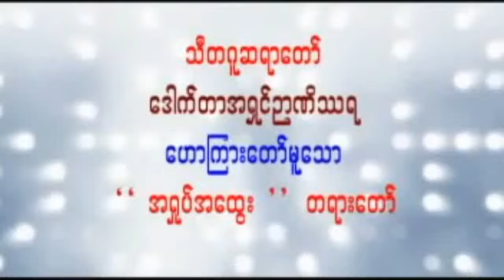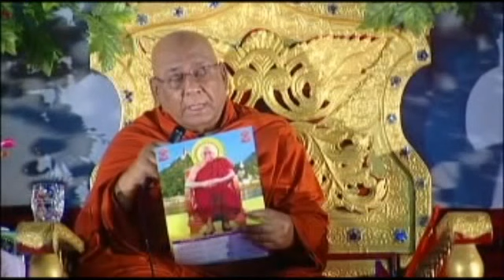အရွင္ဥာဏိႆရ - အရွုပ္အေထြး တရားေတာ္